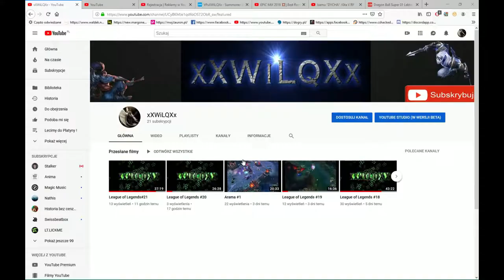League of Legends#35